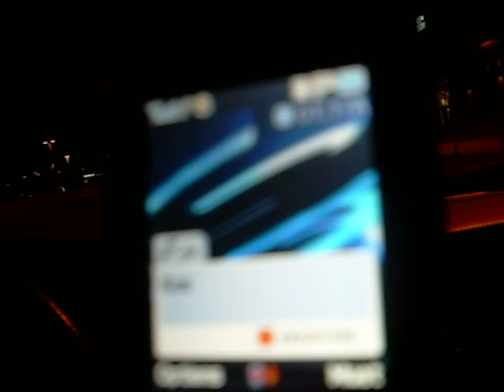Drole de conversation de fin de soirée